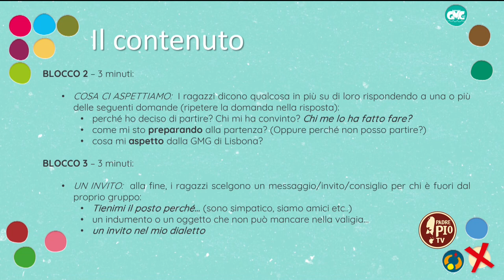Tienimi il posto...verso Lisbona 2023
Tienimi il posto è il nuovo progetto promosso dal Servizio Nazionale per la pastorale giovanile in vista della GMG. Un podcast in cui far convergere le voci dei giovani di tutte le diocesi italiane. In collegamento don Davide Abascià incaricato presbitero regionale pugliese per la Pastorale giovanile e in pullman con i giovani pugliesi verso il Portogallo